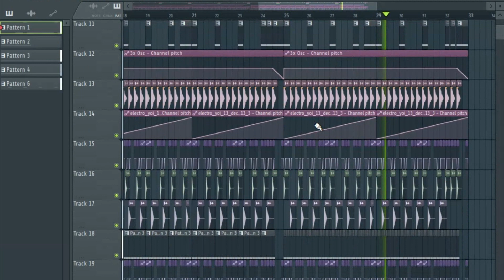Cool sounds made using Ring Modulation (HELL5CAPE - DISQUIET)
I made a short drop which contains sounds made using resampling and ring modulating. Enjoy.

Edit :- This song has been released. It's called 'DISQUIET'. You can listen to it using these links :